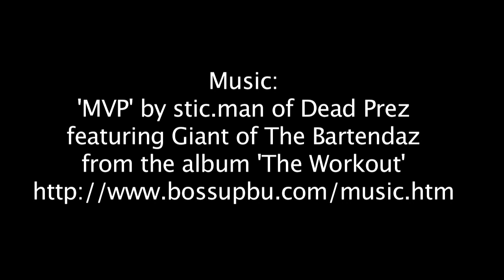Diving-Jumping-Underwater Camera-Tesfa I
Diving Jumping Underwater Camera This is Tesfa I doing his thing at the pool at The Soul Sweat in Miami